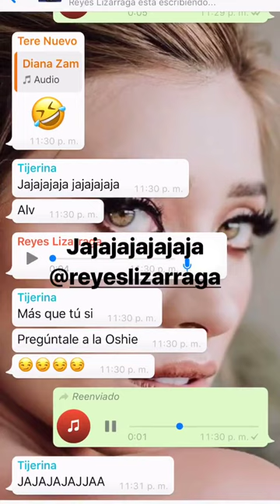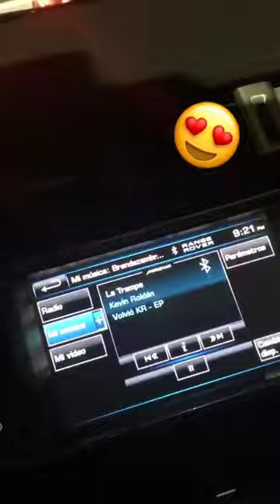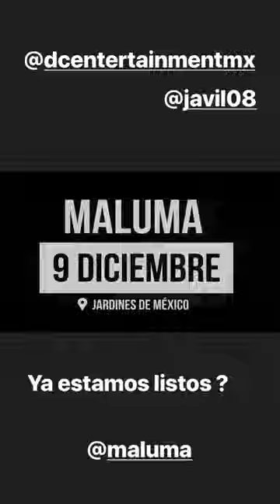BRENDA ZAMBRANO @BRENDAZAMBRANOC INSTAGRAM STORIES COMPILATION 01 DE DICIEMBRE DEL 2018